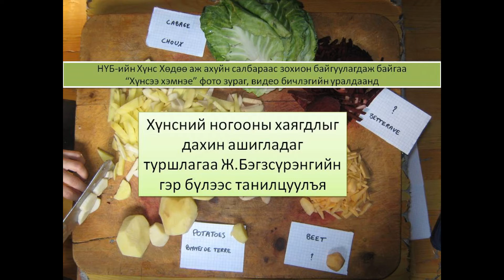Хүнсээ хэмнэе - Save the food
Vegetable garbage feed cows and Begzsuren family
it has been continuing since 2007
Манай гэр бүл 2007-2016 онд Дарь эхд үнээ маллаж байхдаа ногооны хаягдал нь үнээгээ намар амин дэмжүүлэх нэг боломж гэж ойлгож, хэрэгжүүлсэн.